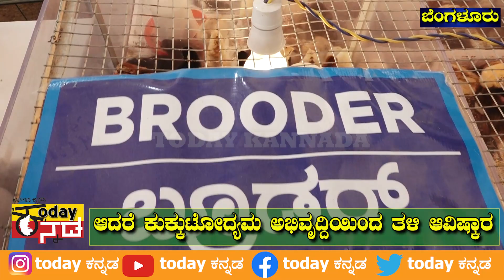Krishi Mela 2022 Bangalore :ಹೆಸರಘಟ್ಟದ ಹೈನೋದ್ಯಮ ಕೇಂದ್ರದಿಂದ ರೈತರಿಗಾಗಿ ಹೊಸ ತಳಿಗಳ ಆವಿಷ್ಕಾರ|TODAY KANNADA